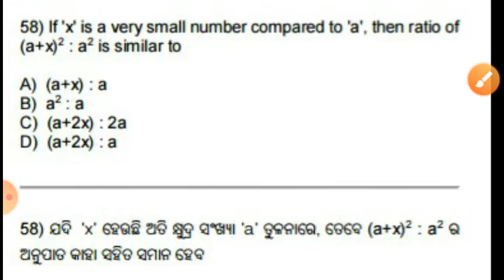If 'x' is a very small number compared to 'a', then ratio of +x)2 :a2 is similar to